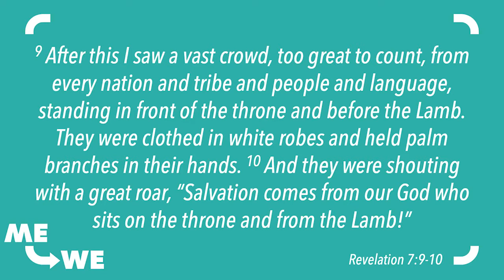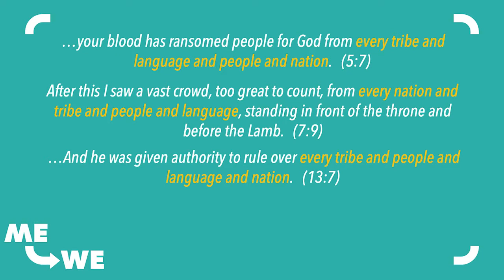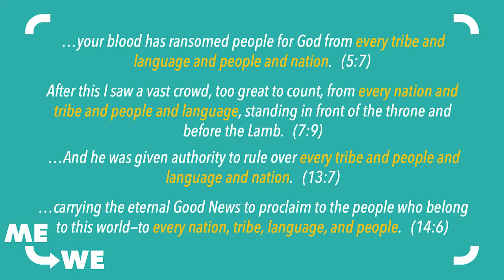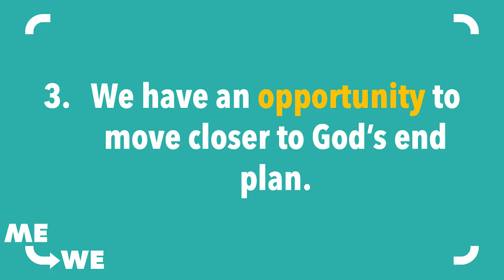From Me to We Wk4 - The Diverse Family of God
One of the things we always say at River of Life Church is that we are a church family, but what does that actually mean? Are we automatically family just by going to church or is it more than that? What do we do when the inevitable conflict comes up?  We want to take a few weeks and talk about what this whole family thing is all about.